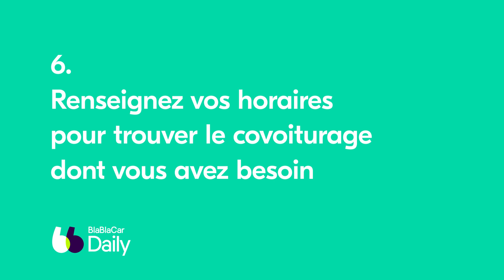Tutoriel BlaBlaCar Daily